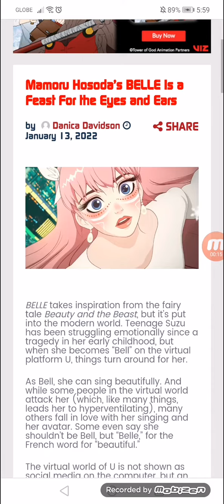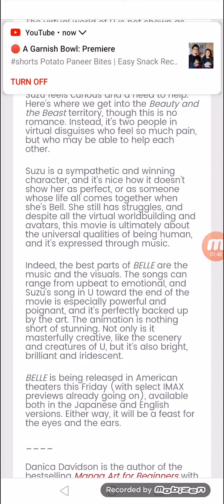Mamoru Hosoda’s BELLE Is a Feast For the Eyes and Ears